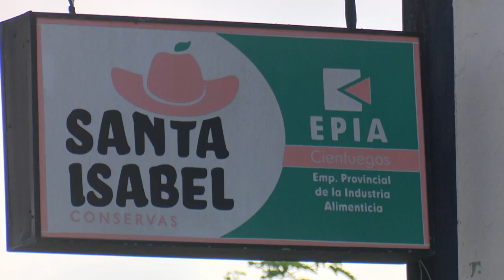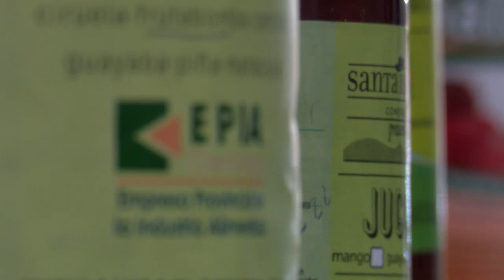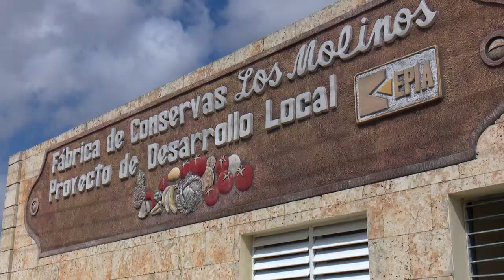: En plena zafra del tomate minindustrias de Cienfuegos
Los altos precios del tomate para su procesamiento, han sido una limitación para una de las grandes campañas  productivas anuales de la Empresa Provincial de la Industria Alimentaria en Cienfuegos. Las minindustrias asumen el reto.